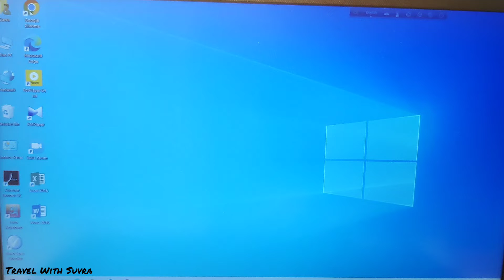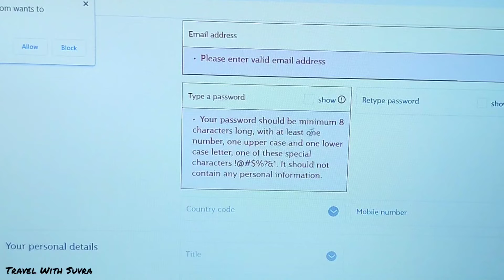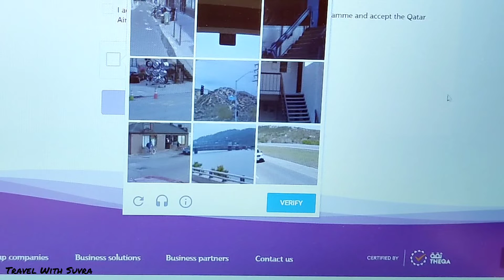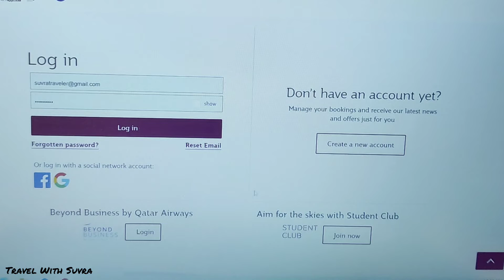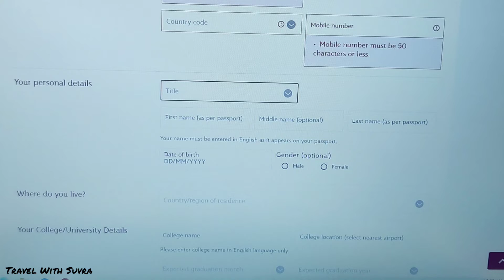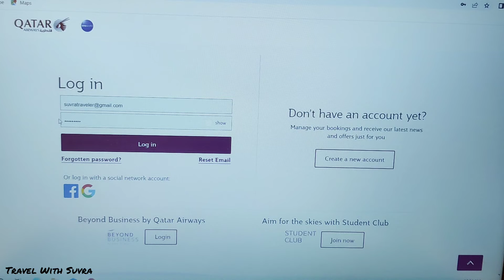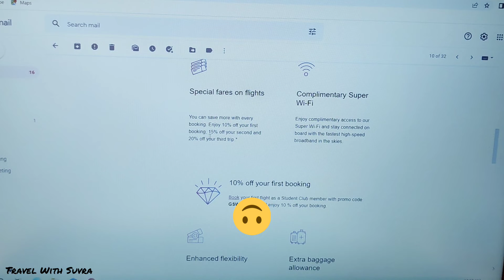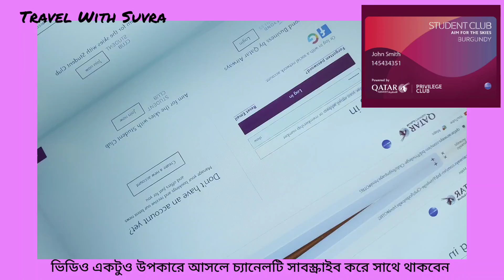Qatar Airways Student club/account।How to book cheap Plane ticket। Join Qatar Airways privilege club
Qatar Airways Student account / club।How to book cheap Plane ticket। Qatar Airways privilege club। Cheap flight at discounted rate

🎀Get 10 percent discount on your first flight and 10kg extra baggage allowance by joining the student club program of Qatar Airways 🎉

♦️If you have any question please leave it on the comment section.

1.♦️বিদেশে উচ্চশিক্ষার পূর্ব প্রস্তুতি l Most important steps to prepare for higher study abroad

2.♦️Bangladesh to Germany। Flight details (A to Z)Qatar Airways

3.♦️How to select University & Course for higher study abroad ll Fees/Job field /Language/Eligibility

4.Folk Festival Bayreuth। জার্মানিতে গ্রাম্য মেলা কেমন হয়?? Volksfest in Germany, Bavaria, Bayreuth।

5.জার্মানি থেকে স্পেন✈️ট্রাভেল ব্লগ। Munich to Madrid (Germany to Spain) travel video